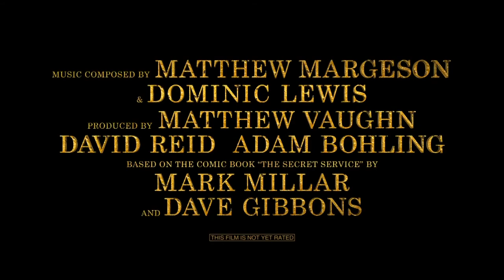The King's Man 2020 Trailer HD | Ralph Fiennes | Matthew Goode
The King's Man 2020

As a collection of history's worst tyrants and criminal masterminds gather to plot a war to wipe out millions, one man must race against time to stop them.

Writers: Matthew Vaughn (screenplay by), Karl Gajdusek (screenplay by)
Stars: Matthew Goode, Gemma Arterton, Aaron Taylor-Johnson, Ralph Fiennes